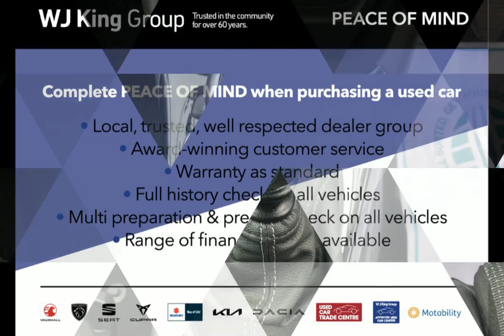WJ King are pleased to offer BT21RNU at an amazing price